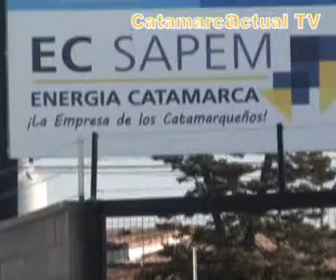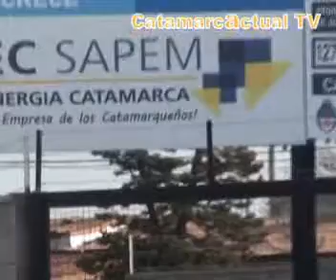Marcelo Berrondo Pte Obrero ECSAPEM